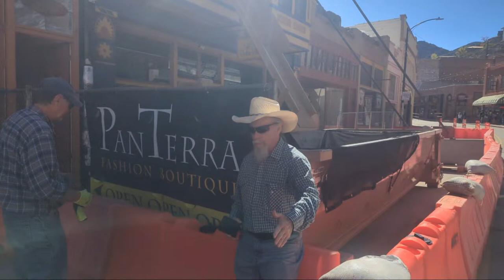Killer Bee Guy Old Bisbee Street Open (One Side)!!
Reed's Wild Desert Honey, Honey Butters, Worldwide Award Winning Honey Mustards available @ Bee-aches!